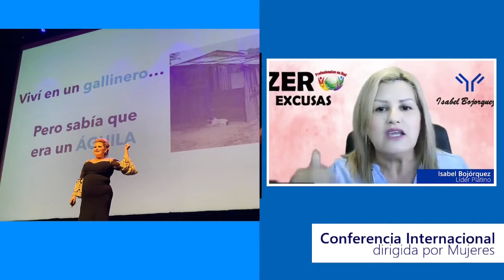Isabel Bojórquez (Platino Conferencia) Internacional Dirigida por Mujeres Martes30 de Agosto 2022